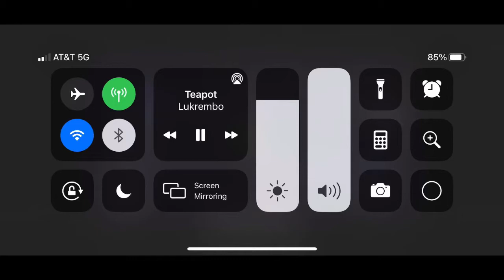TEAPOT MOOSE (looking for teapot bird)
I know I got that last guy.